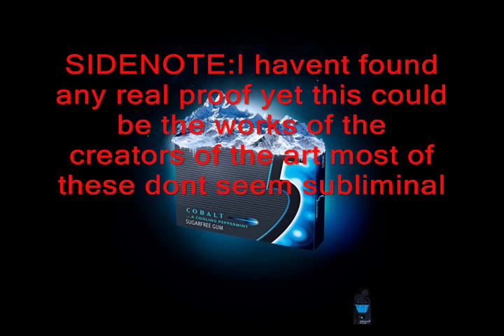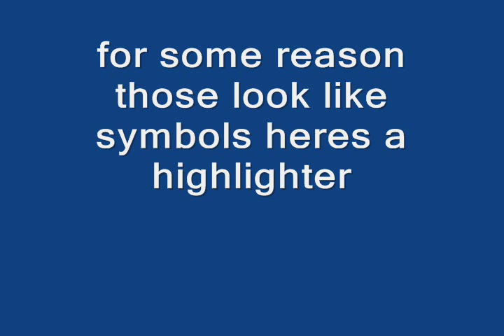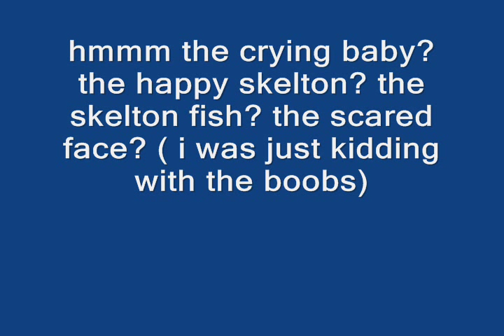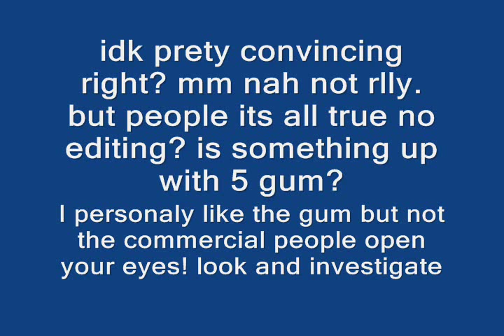5 gum subliminal???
name describes itself. Is there subliminal messaging in New 5 gum react? Have they teamed up with the amazing energy drink monster? do they make you wanna cry like a baby? who knows checkout my video see for yourself.
*I like 5 gum even with my descoveries. Monster energy drinks, and 5 Gum, are both copyrighted, and our actual prodects, these are not my products. and my intention for this video is not to hurt the companies.